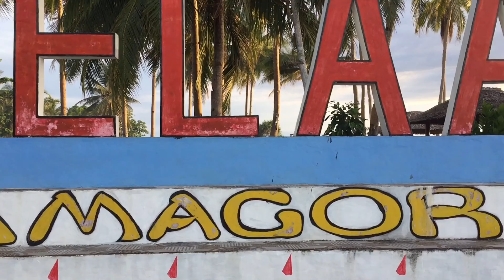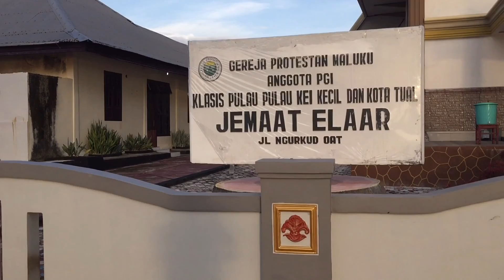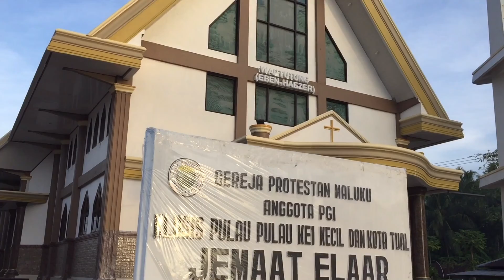Desa Elaar Lamagorang - Maluku, Indonesia.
Pesona alam Desa Elaar Lamagorang